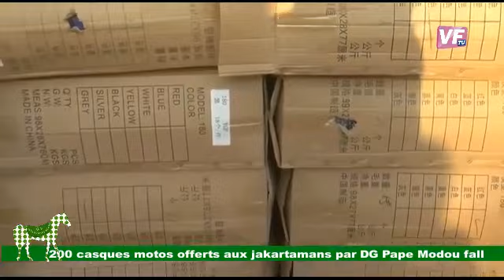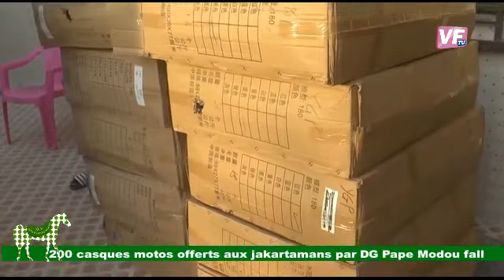VFtv// MR PAPE MODOU FALL OFFRE 200 CASQUES MOTOS AUX JAKARTAMANS DE DIOURBEL